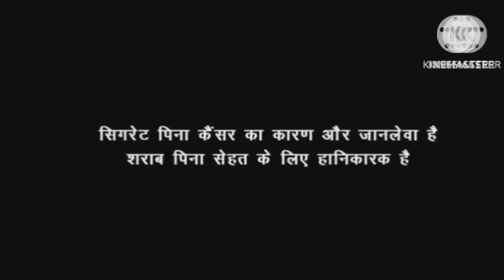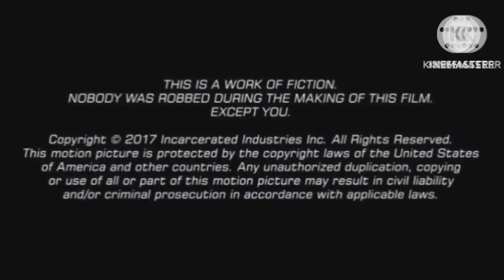Major Review Explained & Facts In Hindi Dubbed | Adivi Sesh | Saiee Manjrekar | Prakash Raj